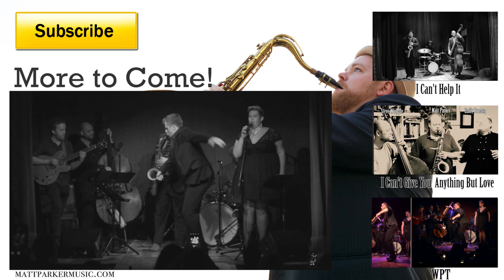Sweet Georgia Brown - Matt Parker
Matt Parker | Sweet Georgia Brown | Featuring Jimmy Sutherland

Jimmy Sutherland - tap dancer | Matt Parker - tenor saxophone | Emily Braden - vocals | Josh Mease - guitar | Steve Whipple - bass | Reggie Quinerly  - drums

A Tribute to Rahsaan Roland Kirk. He plays Sweet Georgia Brown on one of my favorite RRK albums "The Return of the 5000 Lb. Man"

Performed at The Slipper Room NY, NY
May 6th 2015
Filmed by Christopher Baliwas and Erin Parker.

Matt endorses TM Custom and plays a
TM Custom unlacquered tenor saxophone

Matt Parker isn’t eccentric or reclusive—far from it, he’s super-friendly and down to earth—and his work isn’t primitive or obscure. But there’s still something of the outsider artist in the tenor saxophonist. Downbeat Magazine listed Parker's debut album in their Best Albums of 2014 saying “Parker is restlessly inventive…This promising debut makes him an album-maker to keep tabs on.”